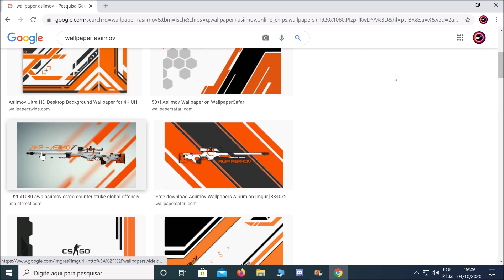CASEMOD / GABINETE MODIFICADO [ADESIVO, SKIN, VINIL]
SALVE GLR
ajudem a gente, divulgando nosso conteúdo para outras pessoas!!!

NOSSA PARCEIRA BANGGOOD
WATER COOLER CUSTOM BARATO !!!

PRODUTOS TOPS ALIEXPRESS
ssd 120gb  Kingspec
fita led digital  rgb ws2812b
tela 5'' para modding
pasta térmica mx2 e mx4
RX 580 4GB XFX
GTX 750ti GIGABYTE
ssd 512gb Kingspec
LINK PAP K3 PLUS mini console
GTX750ti ZOTAC